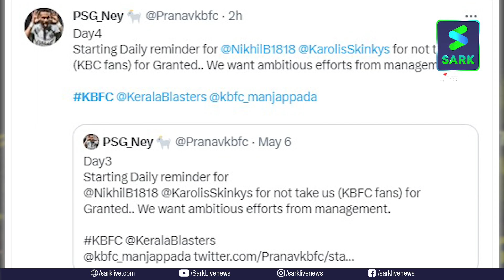ബ്ലാസ്റ്റേഴ്‌സ് കാത്തിരുന്ന മുത്തിനെ ബാംഗ്ലൂർ കൊത്തി | KERALA BLASTERS FC | CRISTANO RONALDO | KBFC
kerala blasters
hyderabad vs kerala blasters
kerala blasters standings
kerala blasters forfeit
kerala blasters twitter
alvaro vazquez kerala blasters
kerala blasters booking
kerala blasters best player 2022
belfort kerala blasters
captain of kerala blasters
pele
pele world cup goals
pele and neymar
pele awards
pele and ronaldo
abedi pele fifa 22
pele bicycle kick
pele ballon d'or
pele best goals
pele brazil jersey
pele biography
pele ball
brazil pele funeral
brazil pele
brazilian soccer player pele
pele career goals
pele celebration
cuantos mundiales gano pele
cosmos pele
pele death bed
pele espn
kerala blasters date
kerala blasters defender 2022
kerala blasters details
kerala blasters december match
dls kerala blasters kit
dls kerala blasters kit 2021-22
dls kerala blasters kit 2021
did kerala blasters win isl cup
dls kerala blasters kit 2022 kuchalana
dls 2019 kerala blasters kit 2021
david james kerala blasters
dls kerala blasters kit 2016